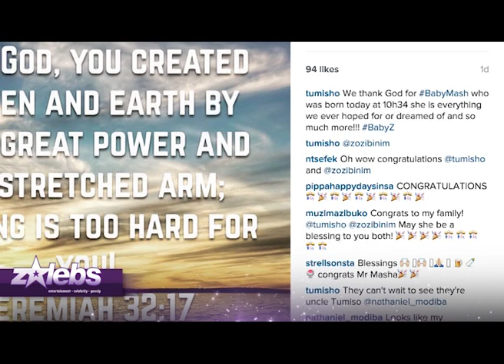NEWS: Pam Andrews Is Running For The Hills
Rhythm City actress Pam Andrews has revealed that she has decided to move to Europe.